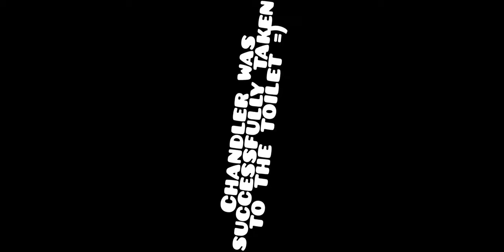Payback, BUT I'm a Taxi Driver 🚖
Hello guys!
🏌️ - On my channel you can watch cool, short and high-quality cuts of popular games. Such as for example: PayBack2 or Extreme car driving simulator.
✉️ I try to make videos as high quality as possible, and post as often as possible;)
Links:
〽️ My friend (I'm a fan)

Payback, BUT I got a job as a taxi driver!